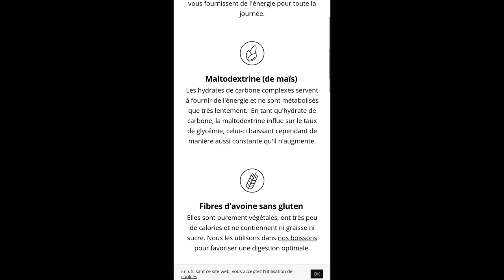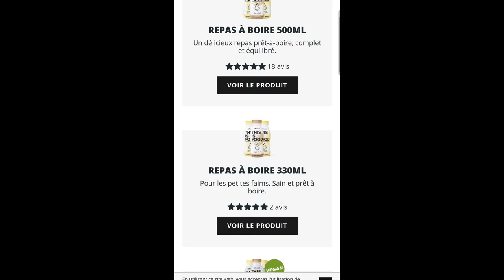On a acheté un terrain sans accès -- passage à gué -- 4x4 offroad -- the vadrouilleurs for reveur !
Dans cette vidéo, vous allez voir comment on a traversé la rivière avec Martin, j'avoue c'est pas grand chose mais c'était impressionnant tout de même !!! Car évidemment nous n'avons pas d'accès pour y rentrer

Encore pas mal de boulot abattu et moi j'ai même fait mon petit atelier dans un nouveau petit séjour, bon c'est pas l'idéal mais heureusement il fait beau du coup ça va je m'en sors pas mal !!!

Pour nos pieces detachées de poids lourd nous commandons souvent sur